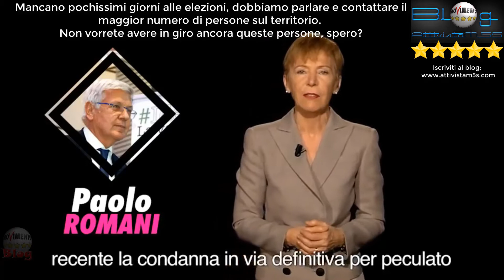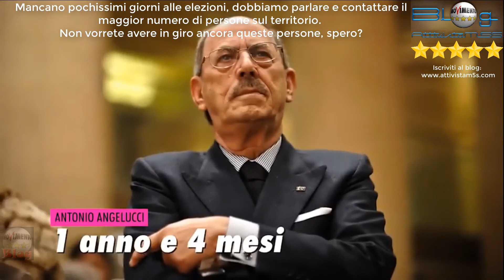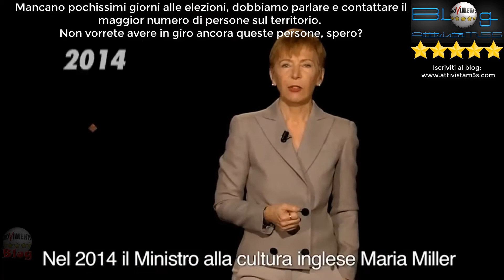Che belli i CANDIDATI CONDANNATI !!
Che belli i CANDIDATI CONDANNATI !! Gurdateli bene chi sono e quali partiti rappresentano, SE AVETE A CUORE L'ITALIA, EVITATE DI VOTARE L'UOMO ED IL PARTITO.